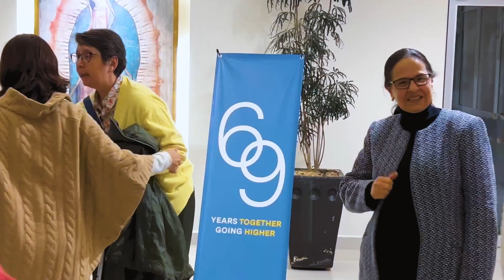Encuentro de ramas consagradas del Regnum Christi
El 13 de febrero se realizó un encuentro en el que participaron miembros de las tres ramas consagradas del Regnum Christi en la Ciudad de México. El encuentro tuvo como finalidad impulsar la participación de todas las localidades en la Fase local de preparación a la Convención General de 2024, así como escuchar algunos testimonios y recomendaciones para impulsar el discernimiento apostólico de la realidad a través de los Encuentros con Cristo.